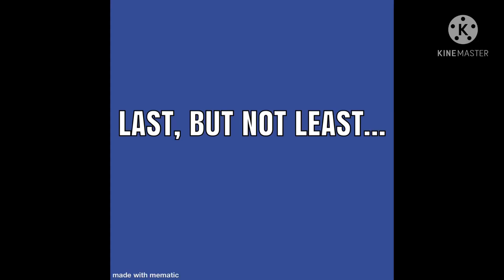Apple Bottom Jeans meme compilation